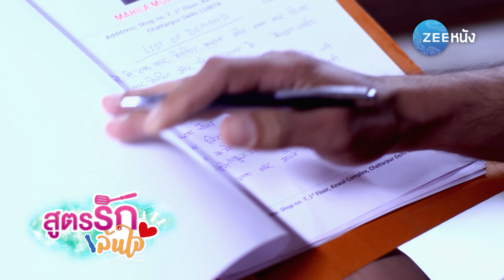สูตรรักล้นใจ : เพื่อนหญิงพลังหญิง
สูตรรักล้นใจ ทุกวัน เวลา 18.50 น.